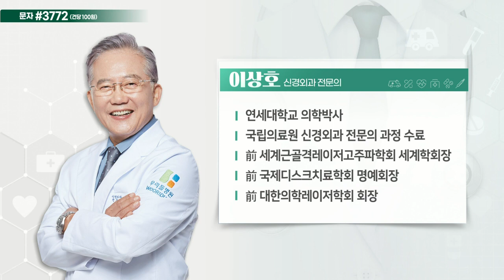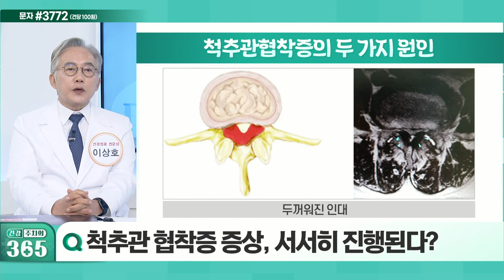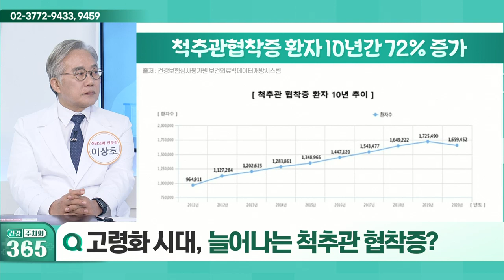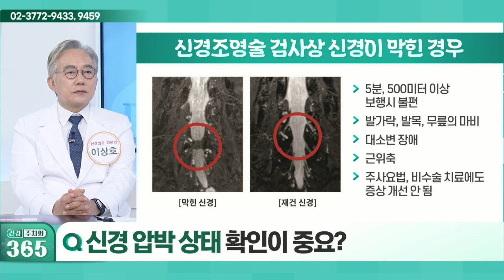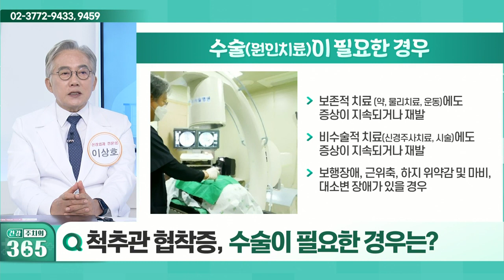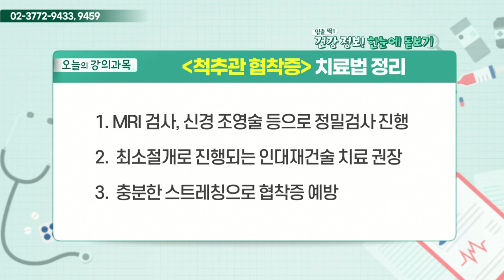건강 주치의 365 20220212